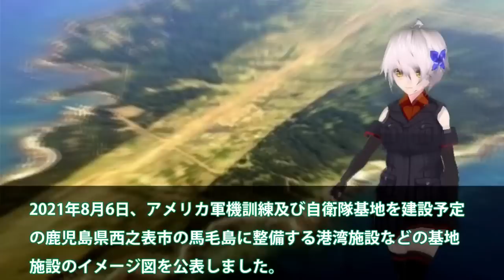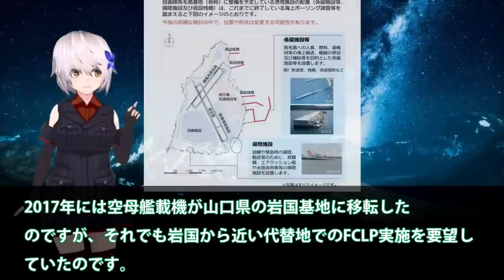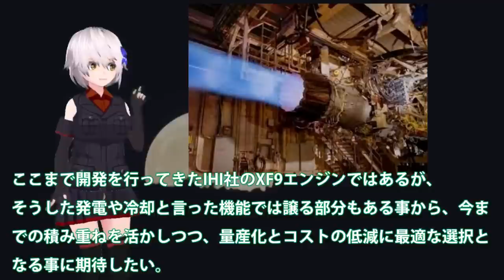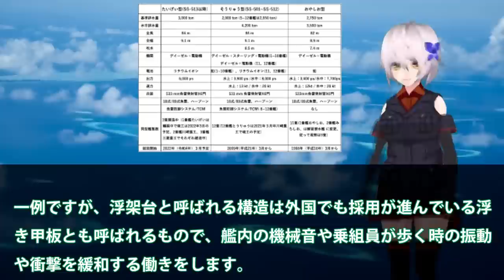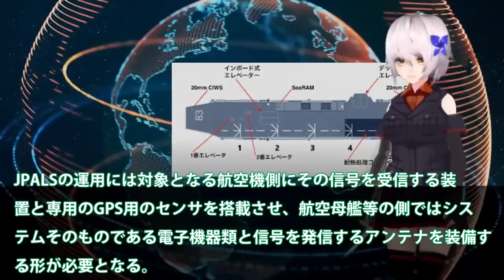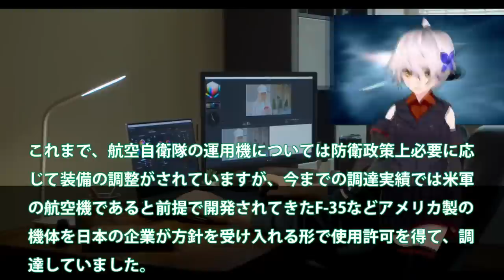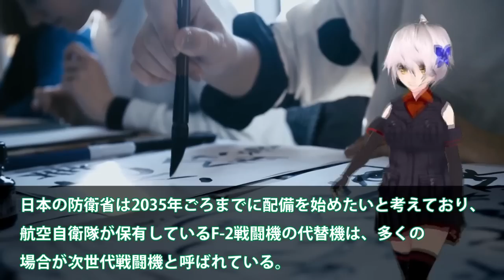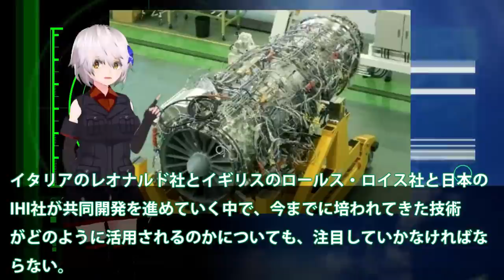陸海空自最強スペシャル 防衛省馬毛島イメージ図いずもとかがを係留可能にする設計？米空母係留に大規模軍事演習場【軍事スペシャル・特集】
1防衛省ついに馬毛島イメージ図公開か！いずもとかがを係留可能にする設計？米空母係留に大規模軍事演習場・・・

2空自F3次期戦闘機開発に赤信号点灯か！IHI社製XF9開発ヤメた驚きの理由？戦闘機エンジンを日本国内で開発できな・・・

3海自スターリングエンジンに赤信号点灯か！一隻の海自潜水艦で米軍全滅まで5秒前？日米対潜水艦索敵合同軍事演習でも敵ナシ・・・

4海自護衛艦いずもレイセオンと契約！F35B着艦誘導装置JPALS実装へ？F35B艦載で無くすものとは・・・

5まさかの米国切り日本F3純国産開発も断念！ロッキード社からの技術提供廃止？日英伊共同開発ですでに黄色信号点灯・・・

6HI社製XF9をやはり取りにキタ英国に！米国が注目する驚くべき新技術・・・超小型化でF22超えのその性能とは？